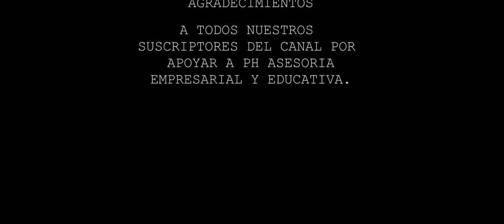Cocinando galletas con Tia Karly.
Santiaguito nos presenta sus primero pasos en la cocina, horneando galletas de Navidad con Tia Karly. Veamoslo!!!

Nuestro equipo y editores:
1. Cámara Sony Alpha 7IV
2. Editores: Adobe Premier Pro y Filmconvert.